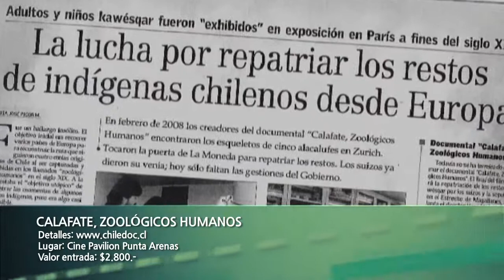Cartelera Cultural 5 septiembre de 2013